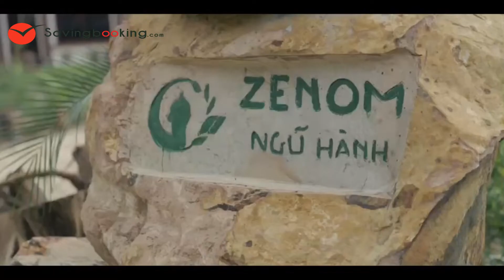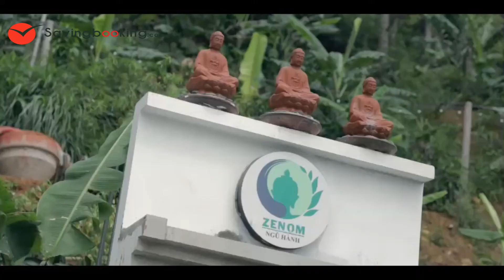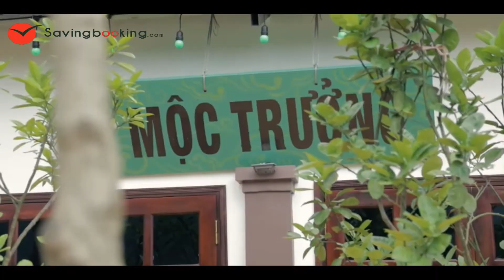ZEN OM NGŨ HÀNH - TUYỆT TÁC CỦA CON NGƯỜI VÀ THIÊN NHIÊN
Zen Om Ngũ Hành
🌴Tuyệt tác của con người và thiên nhiên dành cho những ai kiếm tìm sự tĩnh lặng và an yên trong cuộc sống hối hả…
🌿A masterpiece of people and nature for those who seek tranquility and peace in the hustle and bustle of life…
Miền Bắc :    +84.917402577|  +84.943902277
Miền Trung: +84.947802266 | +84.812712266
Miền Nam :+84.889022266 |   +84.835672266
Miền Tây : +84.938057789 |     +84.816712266